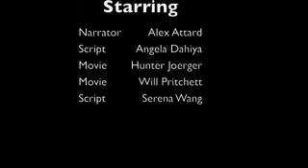The Big Bang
In the beginning there was a singularity, containing everything compacted to an infinite density. This was before space and time existed...Written and produced by SF Bay Area high school students for the BCCP Cosmology Workshop.

Imagine 6 days of learning about the entire history of the universe, from its inception 13.7 billion years ago, to the stages of cosmic evolution; matter and antimatter; the electromagnetic spectrum; dark matter and dark energy; General and Special Relativity; neutrino astrophysics; and nuclear radioactive decay.